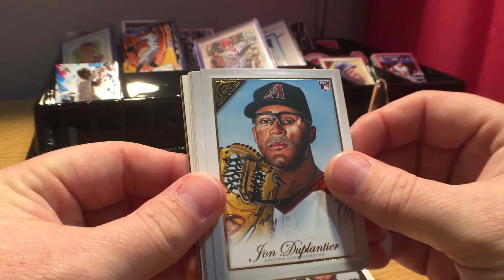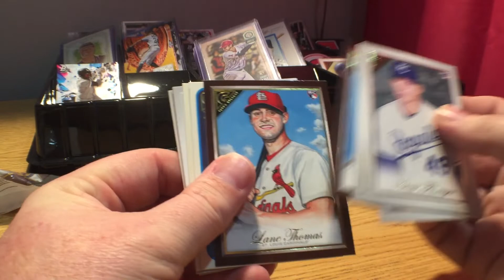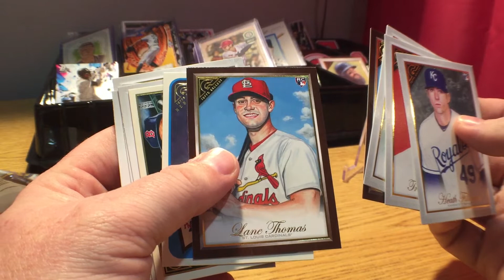The Daily Dose - Ep 011. - 2019 Topps Gallery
If you wish to support this effort you can do so by purchasing a day(s) to sponsor or send me packs of cards.

If you choose to pay, simply go to

Please, for the sanctity of the hobby and the sanity of the viewers, do not send junk wax, honus bonus, triple play, big league etc..

Every Spot purchased or pack submitted, will get your channel advertised on the channel by way of in-video link, end screen card, audio shout out and link in the description of the video.

In addition, for each modern pack submitted, or spot purchased, will give you one entry to win a weeks worth of cards at the end of each 4 weeks.

Thanks guys and let me know if you any questions.